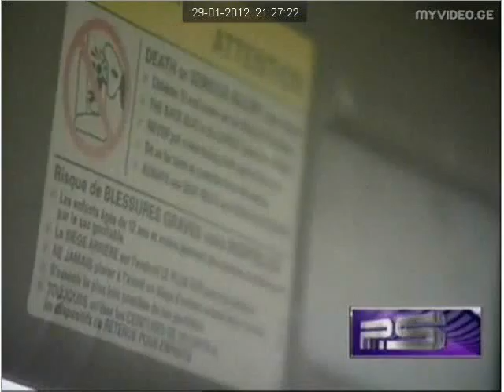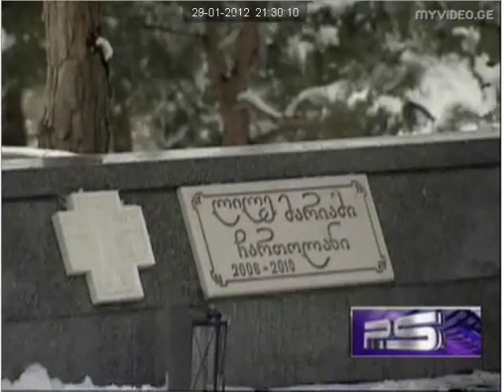P S ბავშვთა უსაფრთხოება